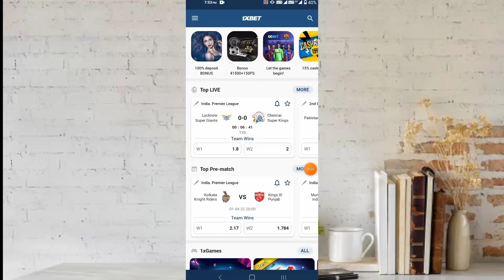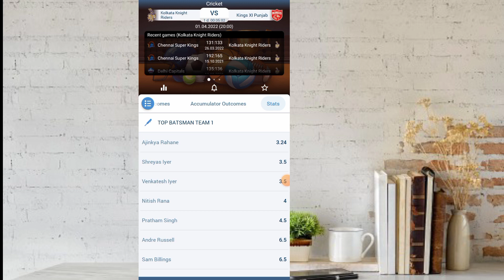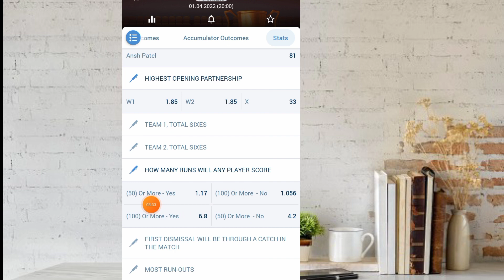1xbet ipl how many ran will any player score.bangla tutorial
1xbet ipl how many ran will any player score. bangla tutorial

1xbet ipl tips.ipl beting in 1xbet.1xbet ipl tutorial.ipl any player score 50 rans.ipl any player score 100 ran.